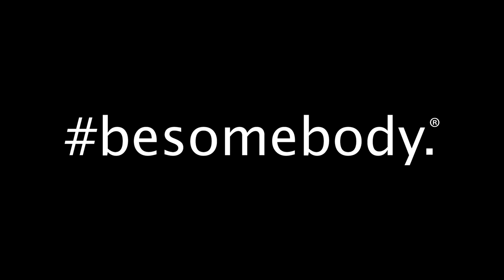College Tour: Virginia Commonwealth University. besomebody.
Besomebody is the fastest growing Motivational Movement in the world. Our online content reaches more than 10 million people in over 180 countries every week. Together, we're creating the world's Platform for Passion. besomebody.

The College Tour is our most epic adventure yet - 25 schools in 50 days all across the US. On this 10,000 mile journey, we're bringing our movement to the doorstep of our most passionate fans.

The seventh stop on the besomebody College Tour was at Virginia Commonwealth University, in Richmond, Virginia. We had an incredible time hanging at the Compass, witnessing people live and share their passions. Thanks to Jackie Lamouroux, our Student Manager, for hosting us. besomebody.

The power of besomebody is in its lack of definition. There are no limits, borders, or boundaries. It's as big as you make it, and as personal as you take it... It's yours. And that's why anything is possible... Together, we're creating the World's Platform for Passion.

Filmed on location in Richmond, Virginia.

Multiple GoPro HERO3 cameras were used in the making of this film.